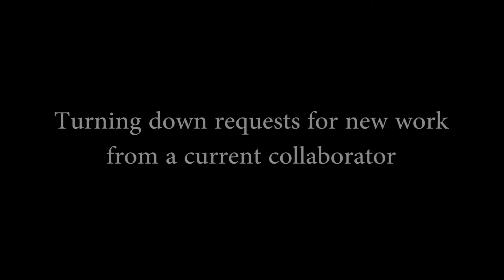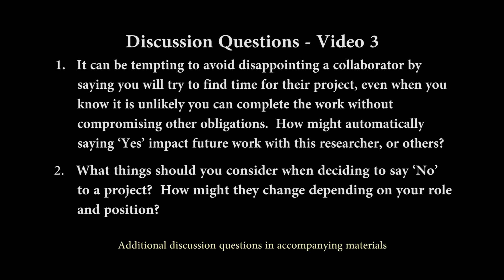Statistical Collaboration Training Video 3: Turning down new work requests from current collaborator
A statistician may need or want to decline requests for new or additional work from a current collaborator for many reasons, including a lack of time or even negative experiences with the collaborator.  This video portrays a discussion between a collaborator who requests assistance with new projects and a statistician who turns down the work. The scenario encourages discussion about prioritizing projects and establishing boundaries.